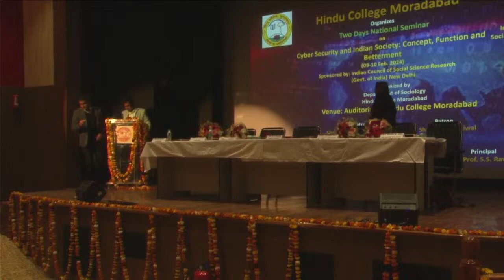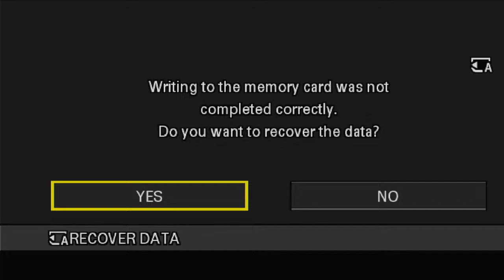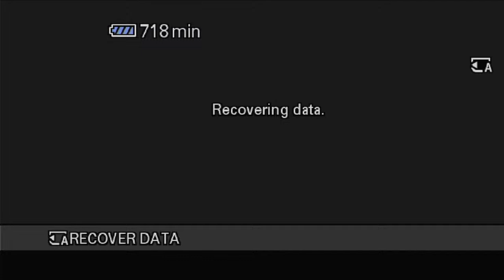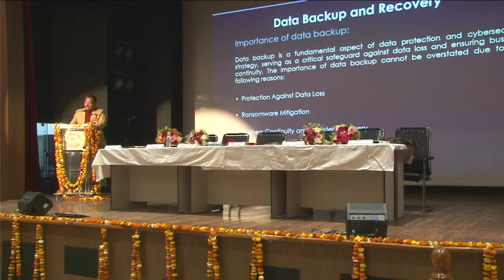Hindu College, Moradabad, Uttar Pradesh Live Stream